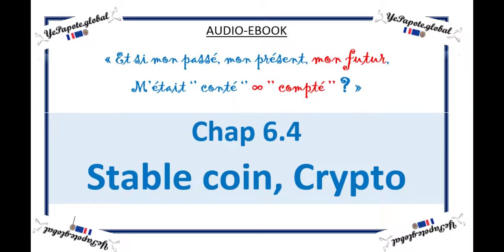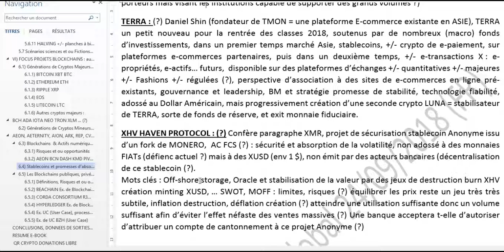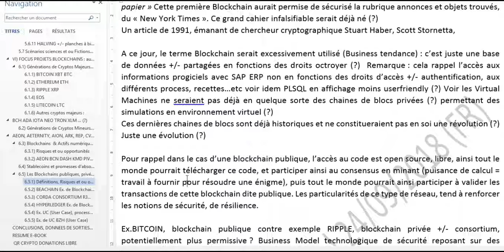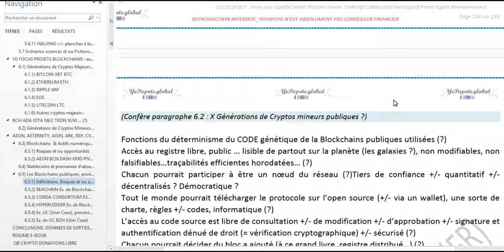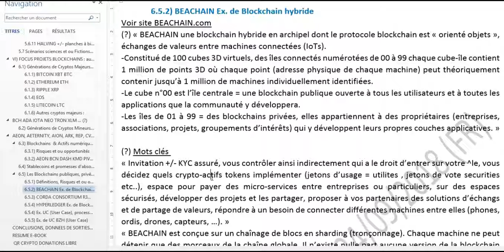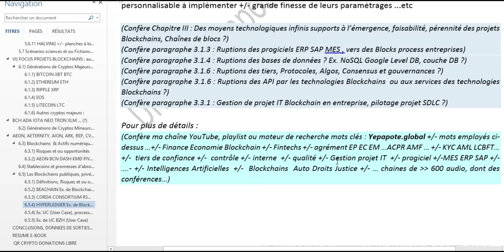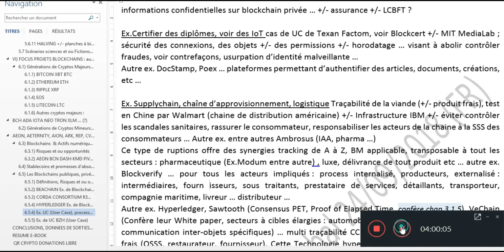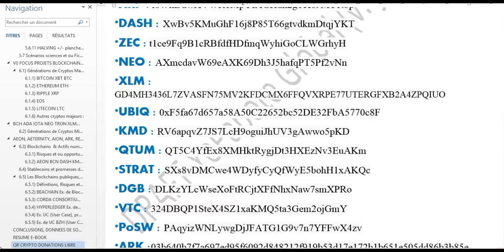chap 6.4 Stable Coins, Cryptos, Blockchains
MISS YEPAPOTE ?

*** EBOOK PDF*** *** ***
Ebook V Eng.
Ebook VO Fr.

AUDIOEBOOK
Chap 2 : Evolutions du présent façonnant notre futur ?
Conclusions
Annexes, biblio, état de l’art